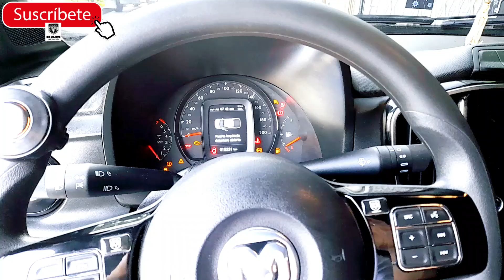RAM 700 se pueden Apagar las luces bajas del vehículo 👨‍🔧🤔👨‍🔧 SI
no es lo recomendable yo no lo recomiendo Pero para las personas que están interesadas en hacer este puente o eléctrico con el interruptor hay muchas páginas web en internet que nos explican cómo puentear y Cómo poner el interruptor también no vayan a gastar dinero en algo que no se necesita un saludo y regalando a 5 suscriptores en canal de YouTube